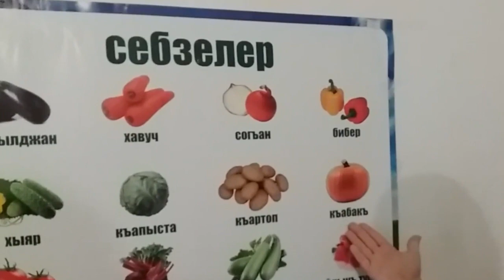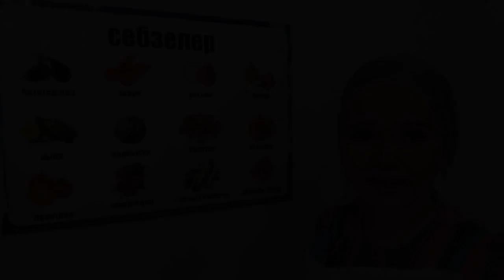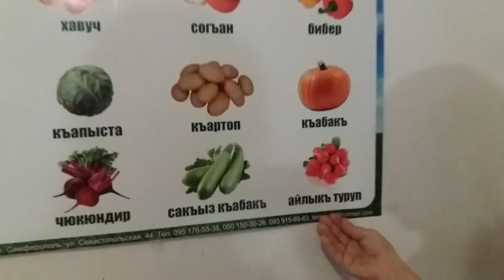SEBZELER/СЕБЗЕЛЕР, КЪЫРЫМТАТАР ТИЛИ.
КЪырымтатар тилинде себзелер ! Ана  тилини бирликте огренеик!

Ana tilini ogrenemiz!
Ана тилини огренемиз!